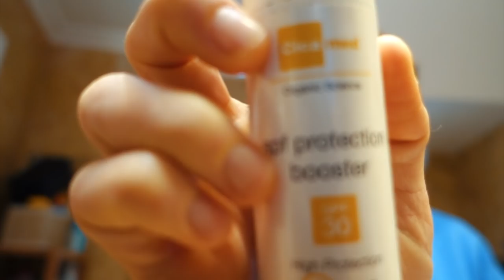Vi är framme på Mallorca & ska vi sälja lägenheten?